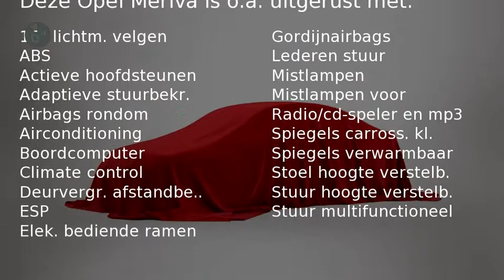Opel Meriva 1.4 EDITION